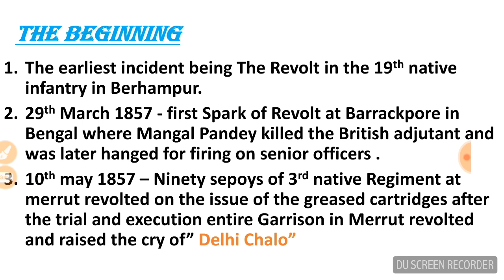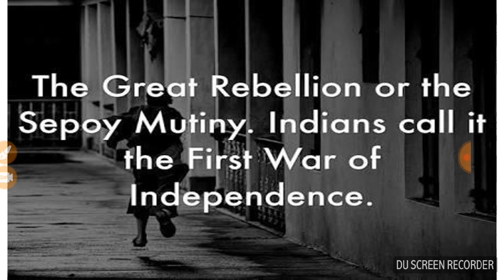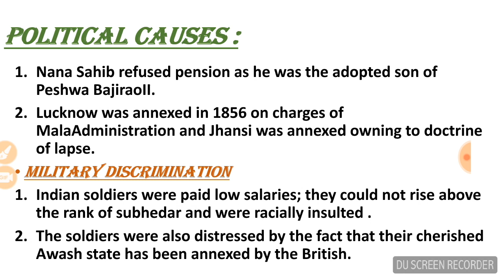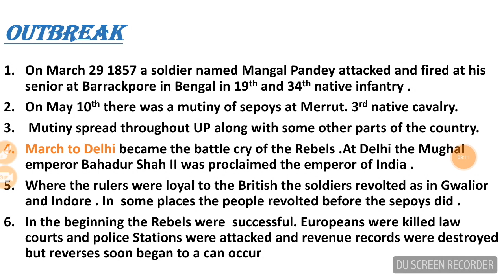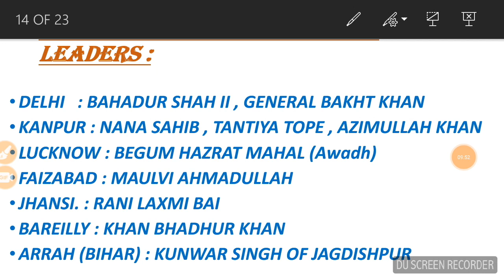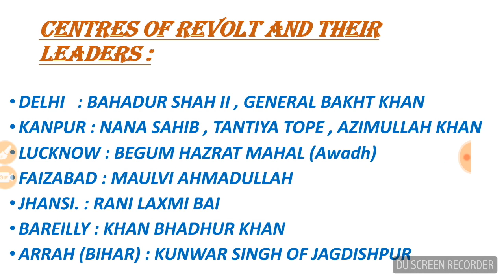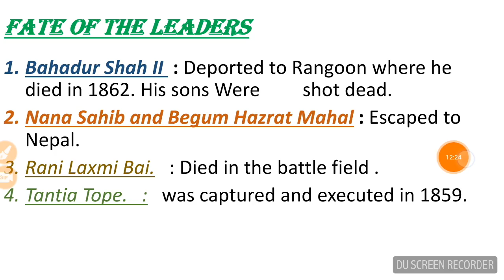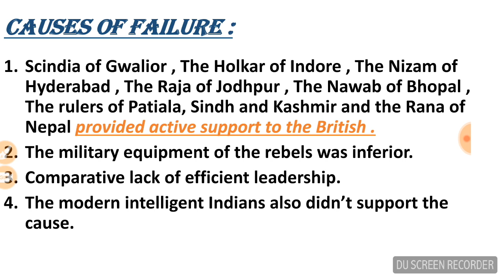The Revolt of 1857 - Modern History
Modern history ; The revolt of 1857 for upsc , Cgl and all government exams.